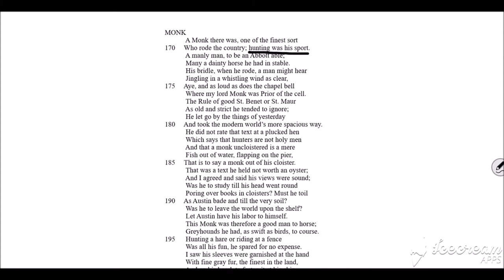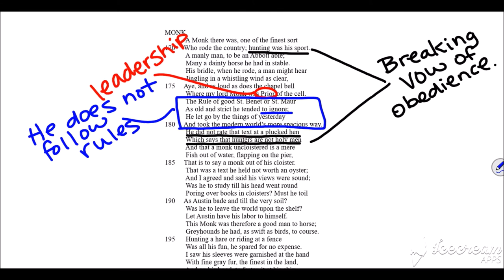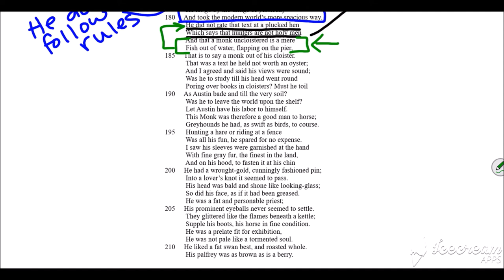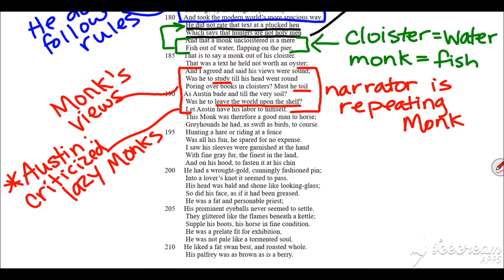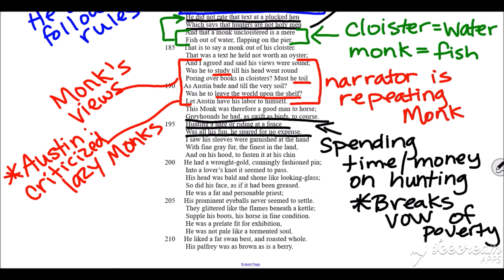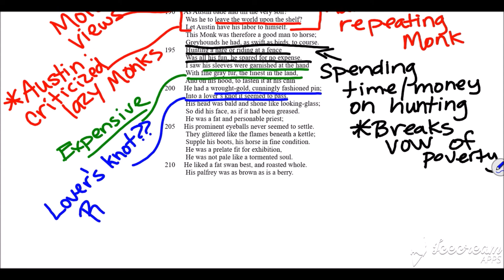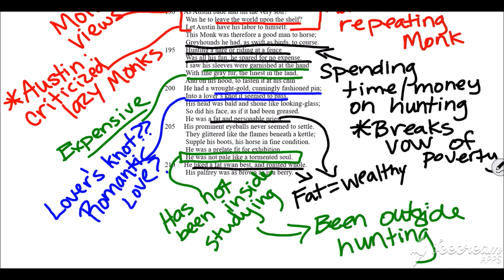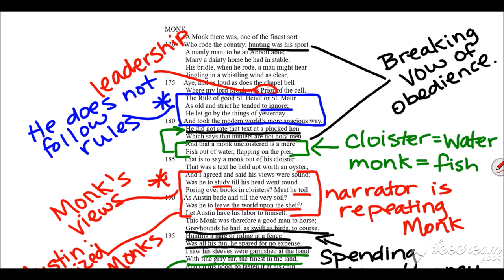The Canterbury Tales: Monk